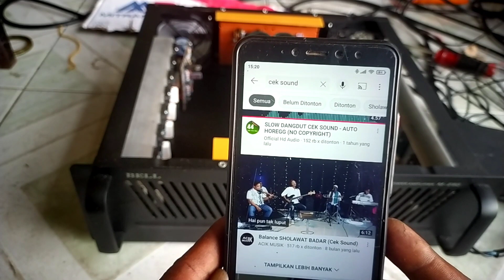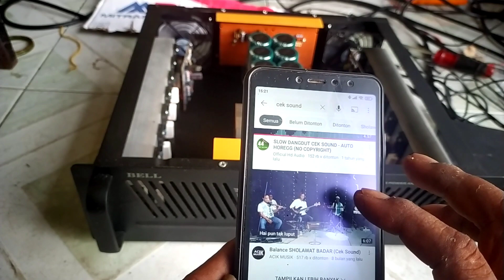TES POWER UNTUK KALTARA. Mengunakan 3 komponen pasti bisa aman di geber.